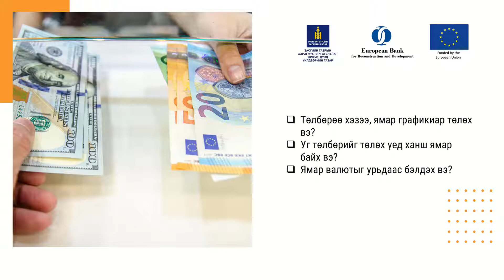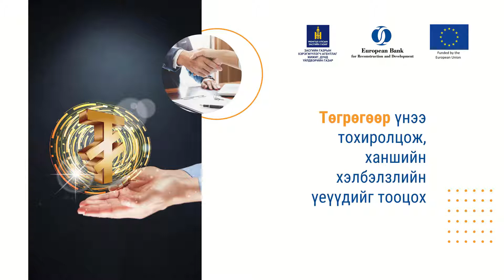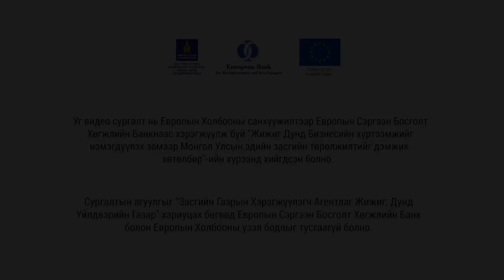2-26. Вальют, гэрээ, төлбөр тооцоо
2. Санхүүгээ зөв удирдах нь